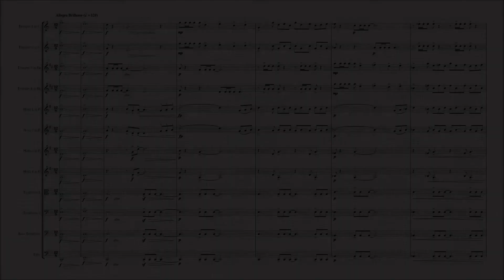T. Nakamura: Fanfare in C major, Op.1 (2008)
楽譜を以下のサイトで出品しております。
投稿等の情報はTwitterで発信しています！Twitter